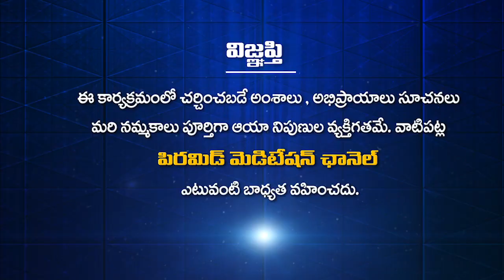Sri Chakra Leekanam Part 01 || Sambasiva Sastry || Ravi Sastry || PMC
Sri Chakra # The Most Powerful Cosmic Diagram # Insights about the Atma Linga#KAILASA's Nithyananda#